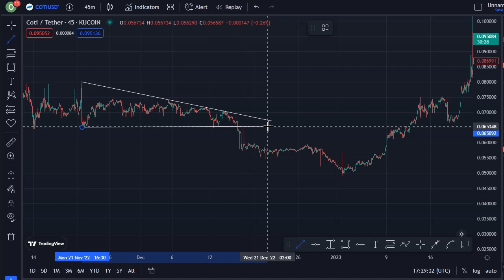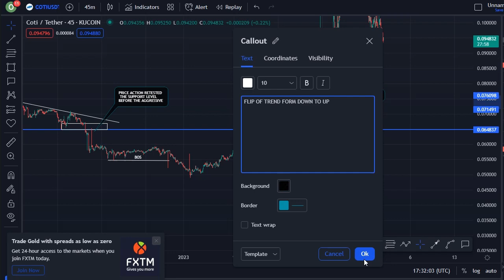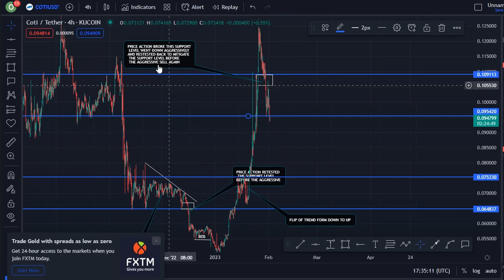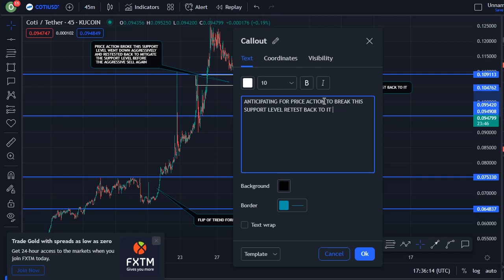SHOCKING!! COTI COIN IS ANTICIPATING BULLISH RUN : COTI COIN TECHNICAL PRICE PREDICTION ANALYSIS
In this video, I talk about COTI coin, coti coin.